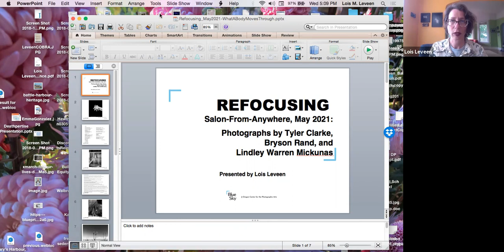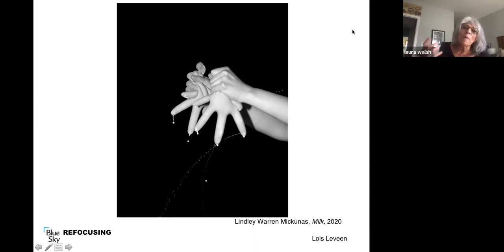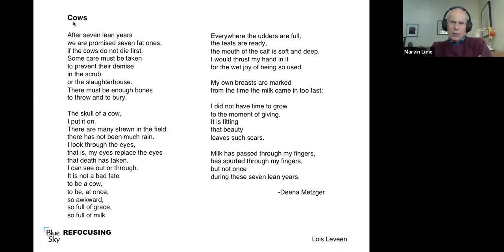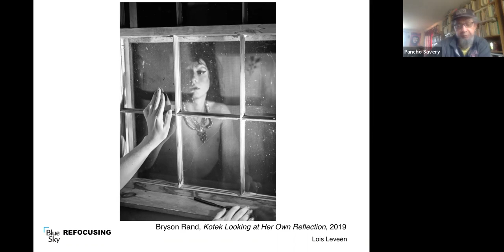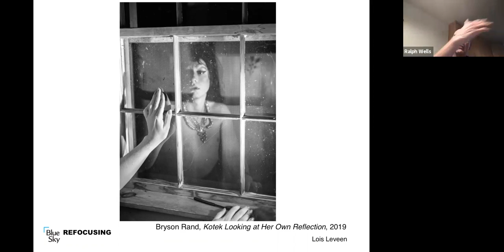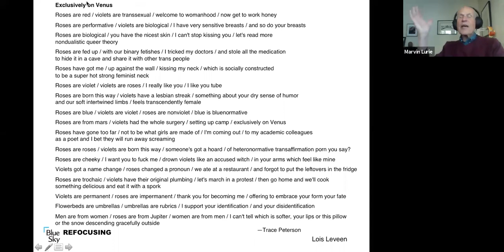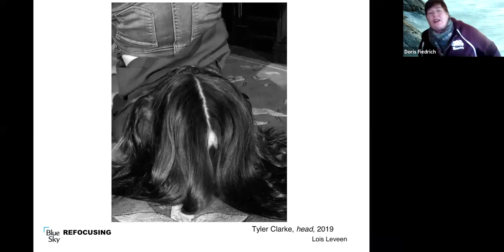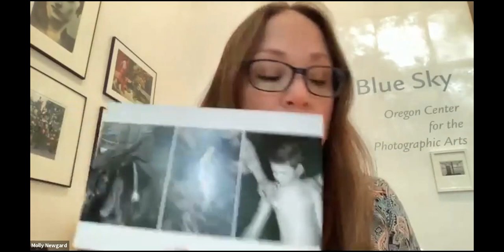Refocusing: a free Salon from Anywhere 5-26-2021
Consider the phrase moving bodies. It might refer to bodies in motion, in transition from here to there, or perhaps from before to after. Or it could conjure up the way that bodies — bodies of photographic or poetic works, as well as the physical bodies represented in photographs or poems — move us as viewers and readers.

On Wednesday, May 26, at 5:00pm Pacific time,  Lois Leveen leads a discussion pairing poetry with photographs by Tyler Clarke, Bryson Rand, and Lindley Warren Mickunas from the What A Body Moves Through exhibition and catalogue.

REFOCUSING is a Free Salon-From-Anywhere program from Blue Sky Gallery, in which we explore ways to redefine and strengthen community by engaging online with photographs and with each other.